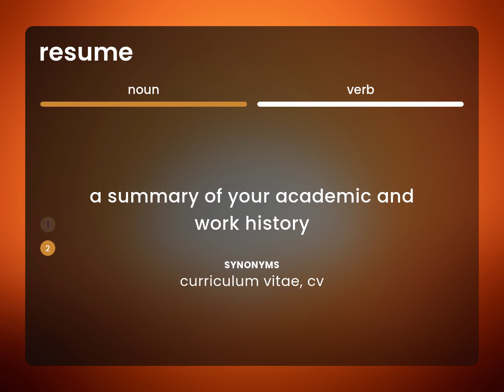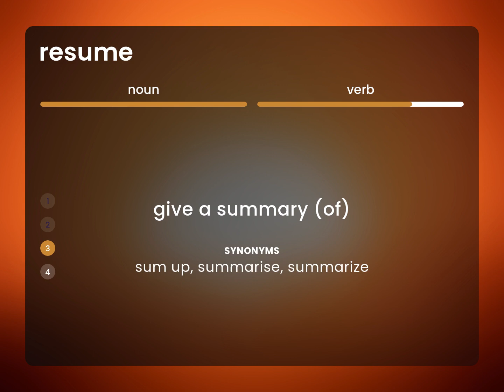Resume • meaning of RESUME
Definition of RESUME

Susan Miller (2023, March 6.) What does Resume mean?